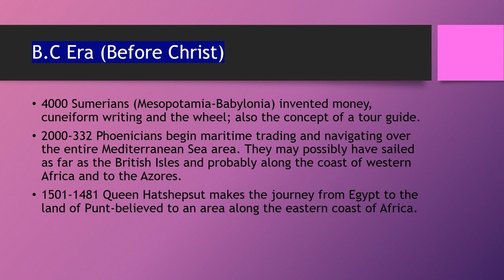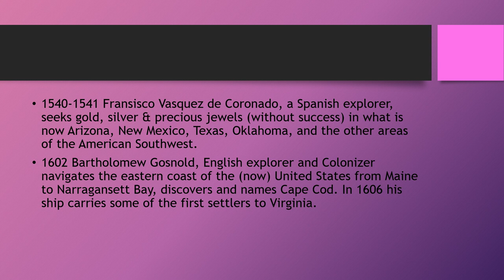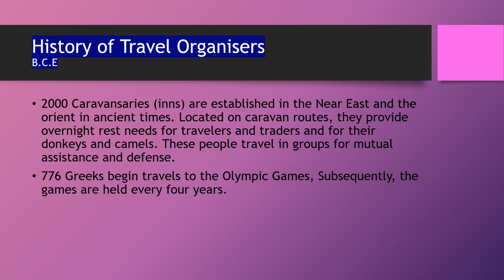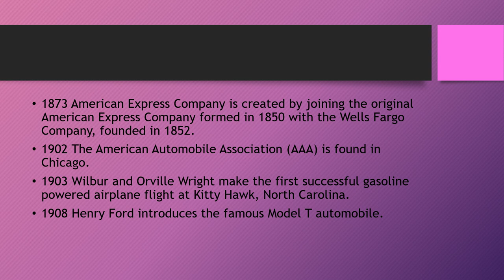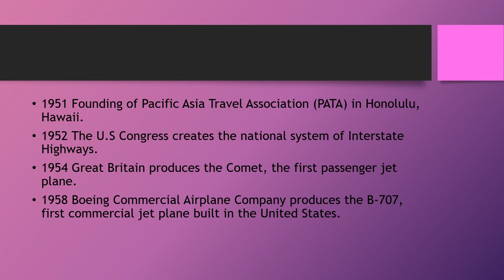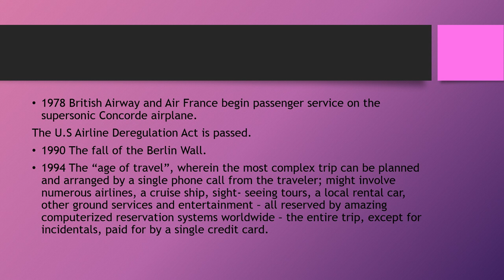History of Travel And tourism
B.C Era (Before Christ),
C.E Era (Christian Era),
History of Travel Organisers B.C.E
C.E.
People wandered to survive when the seasons changed and animals migrated. These early migrants travelled on foot and were restricted to relatively confined geographic areas. Travel may remain a localised experience at this time, but people are naturally curious. Travelers ascending mountains and crossing rivers in search of unknown Phoenicians,  Olmecs, and early Chinese Phoenicians, Olmecs, and early Chinese Phoenic Travel became necessary as civilizations grew and expanded across the globe.